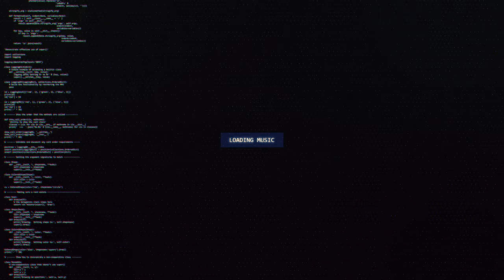Datamosh - Gamma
🔊 [Dubstep] Datamosh - Gamma